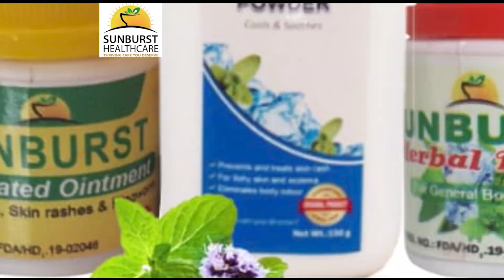10 Types of Husbands & Their Character Traits!!!!!!!!!!!